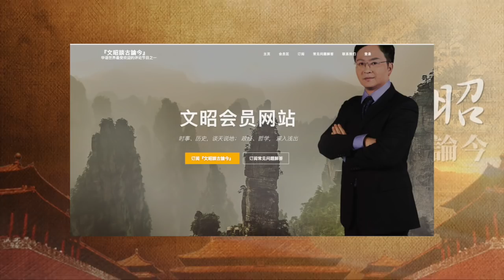文昭的周末特别放送：孟子思想里的契约精神（20180407）